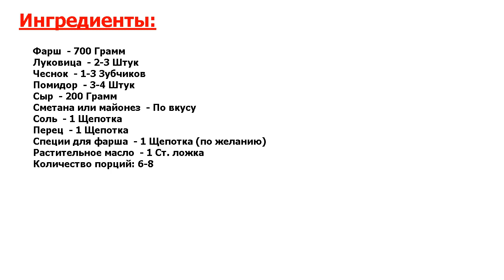★РЕЦЕПТ ВКУСНОГО УЖИНА★ ФАРШ С ПОМИДОРАМИ И СЫРОМ ★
★Попробуйте идеальный рецепт● Если вам нужно приготовить вкусное и сытное горячее блюдо для всей семьи, тогда этот простой рецепт фарша с помидорами и сыром будет как нельзя кстати● Попробуйте, и вам обязательно понравится!